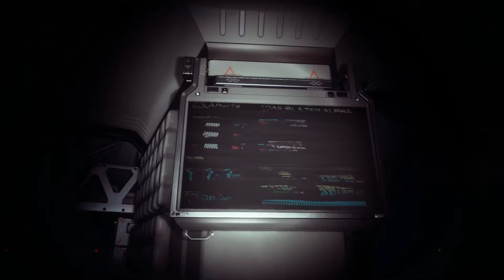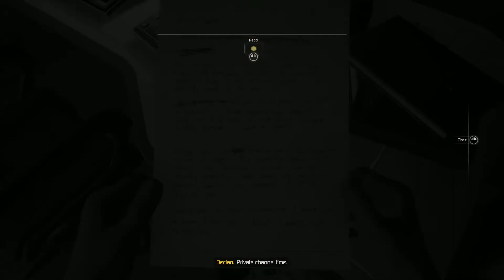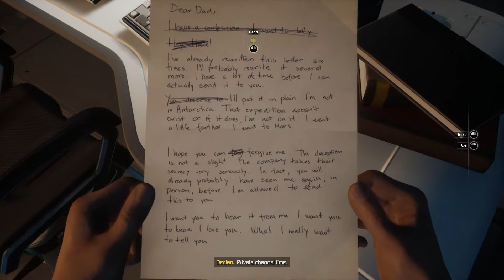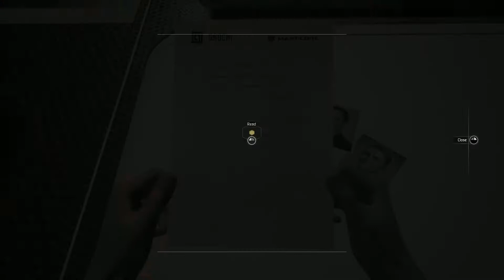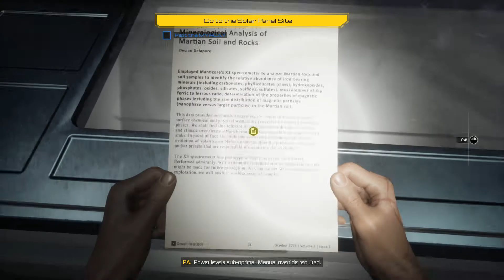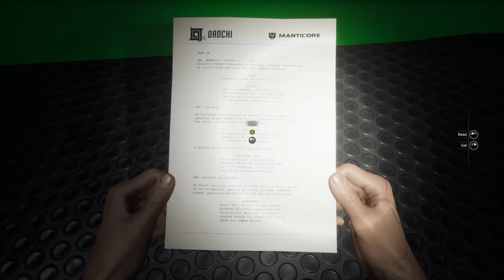MOONS OF MADNESS - PART 1: THE WITCH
Shane wakes up from a nightmare unsure if it was it a dream after all.